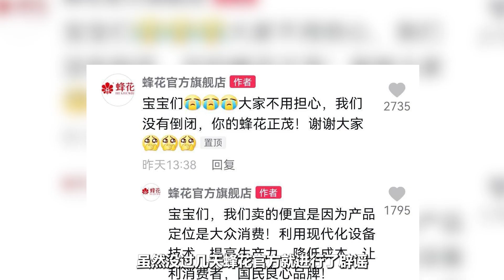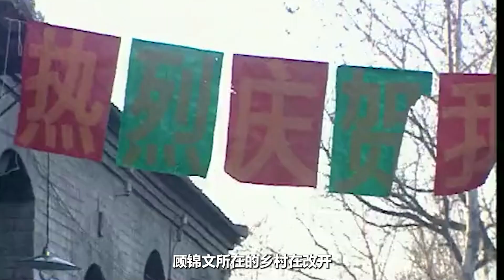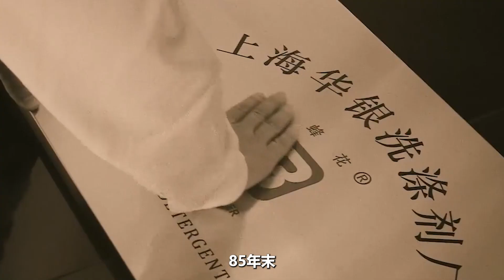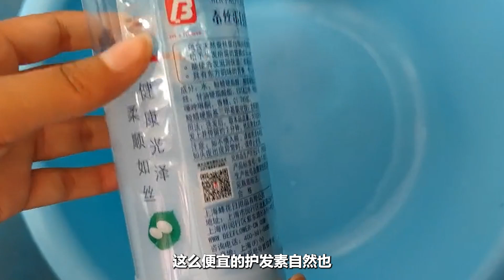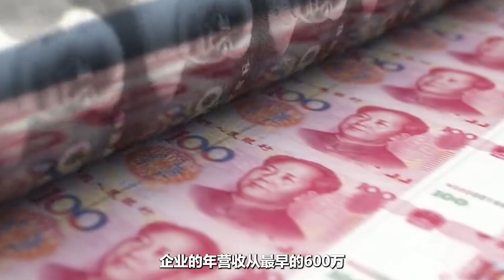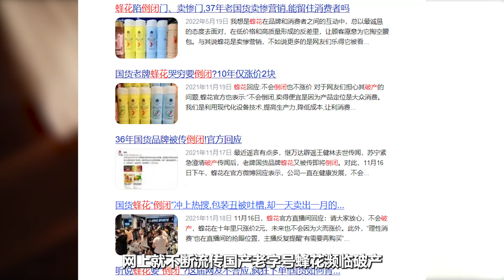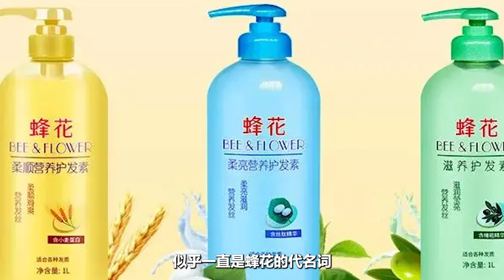国货蜂花坚挺三十年，被网传倒闭上热搜，还能迎来它第二春吗？